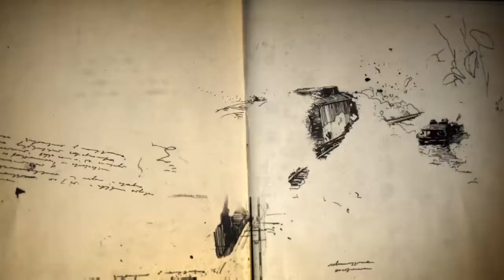Uncharted 4: A Thief’s End™Episode 3